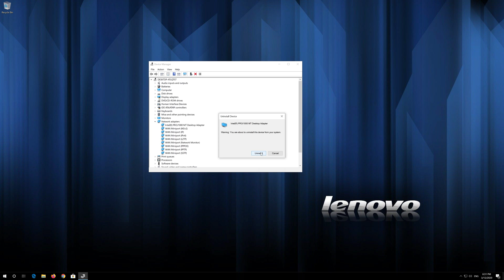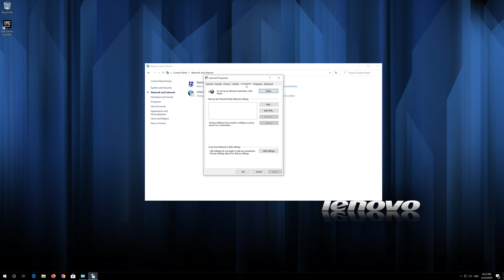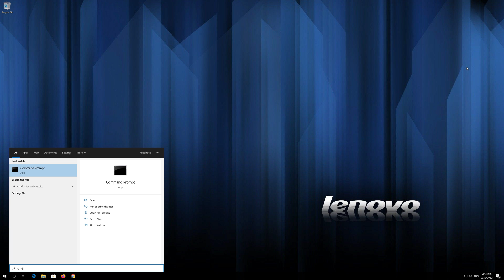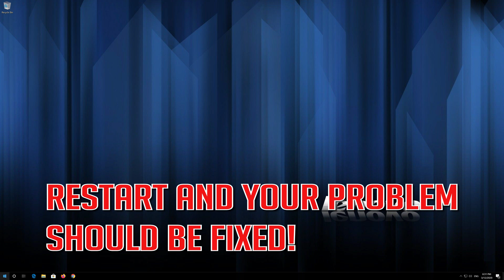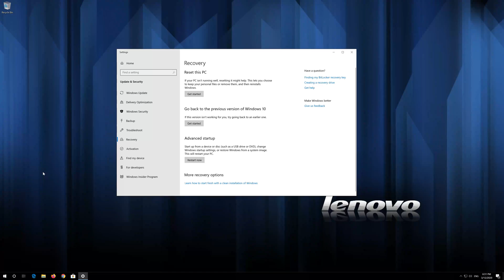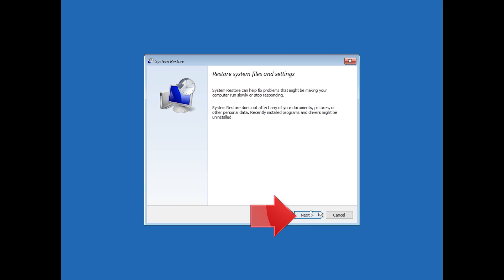Fix Lenovo Wi-Fi Not Working in Windows 10/8/7 [2026 Solution]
How to troubleshoot Lenovo Wi-Fi Not Working in Windows 10/8/7.

If your Lenovo that disconnects constantly from you WiFi or after you update your PC to Windows, does your wireless network keeps disconnecting? If Wi-Fi connection disconnecting problems, ten most of them appear after installing a Windows Update  or due to faulty Wi-Fi card hardware.

If you suffer from wireless connection and disconnection or limited internet connectivity issues, then watch this tutorial to learn how to solve this wifi problem.

In this step by steap guide you will learn to fix the Lenovo WiFi disconnecting problems in your Windows 10, 8 or 7 PC.

This tutorial will applies to lenovo computers, laptops, desktops,and tablets running the Windows 10, Windows 8, Windows 7 OS.).